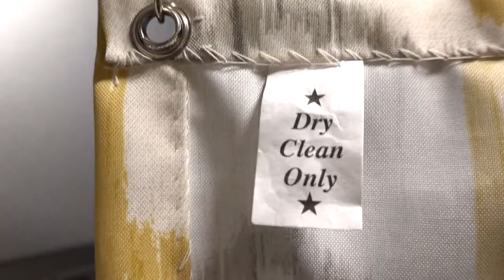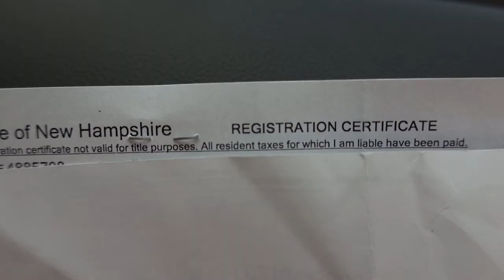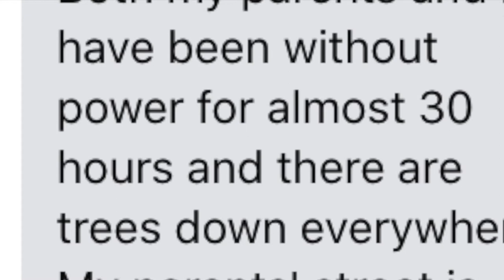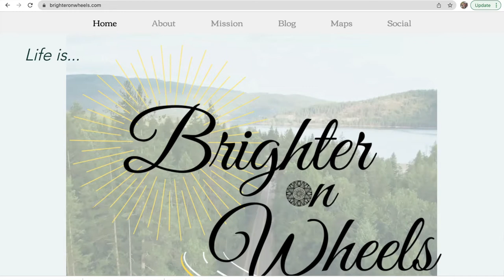How vehicle registration problems postponed full time travel [& 3 Solutions]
Welcome! My name is Jessica.  My husband is David. The information in this video is from our personal experience, as we prepare to leave New Hampshire and experience full time life on the road with our two cats in an ATC Toy Hauler. I'm sharing not only to document our journey but also as a reminder to please do your own research and due diligence when preparing to leave your home state for any significant length of time. Vehicle registration and inspection laws vary by state.

Want a tour of the inside of our 2021 ATC Game Changer 2816 Toy Hauler?

Curious about how we prepared our cats for long distance travel on the road? Watch:

Thank you to my friend Nicole for sharing some of the photos and videos included in this video (of her, her husband Anthony, two fur babies, and ATC Toy Hauler). You follow her travel adventures through her blog

Want to see photos of our travels? There are two ways...

1.) Follow Geographically Free on IG